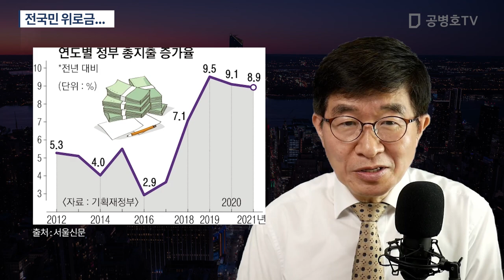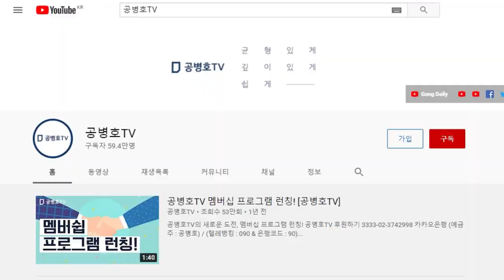전국민 위로금... / 정부가 위로를 한다고? 더 이상 괴롭히지나 말았으면... [공병호TV]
Bitcoin : 3MTW849AkP2ftLeSK2teZHMmzLu7Z83s9U